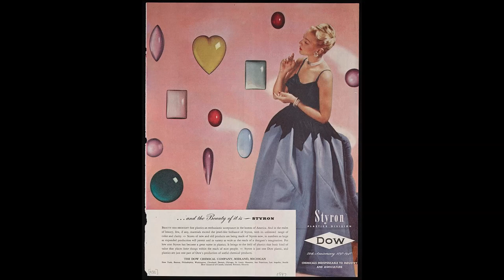Where the Border Loses the Way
Deep into Mexico Land
Song to a land that once was and may continue to exist in our dreams with apologies to my Spanish speaking friends.
A sorry voice for a sorry song in a sorry time.

Paintings by order of appearance with thanks to commons.wikimedia.org  (Wikimedia Commons) and those who made the entries.

From groom dance to moon dance. (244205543)
Patty O'Hearn Kickham
 CC-BY-2.0

Velasco Valle de Mexico 1877
José María Velasco
CC-PD-Mark

Henri - adobe-houses-new-mexico-1917
Robert Henri
CC-PD-MarkPD-old-80-expiredPD-Art (PD-old-auto-expired)

CRArt.EzJR. CostaRica
Ezequiel Jiménez
 CC-PD-MarkPD-Art (PD-old default)PD-Art (PD-old-70)

A Village Near Mexico City (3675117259)
Cornell University Library
Flickr API detail

Frederic Remington - A Mexican Vaquero - 1982.799 - Art Institute of Chicago
Frederic Remington
CC-PD-MarkPD-old-100-expiredPD-Art (PD-old-100-expired)

Mexican family around table (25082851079)
Unknown
SMU Central University Libraries @ Flickr Commons

Midjourney - Young woman in a desert café in New Mexico, 1940s (2)
Tullius Detritus
 CC-Zero

Patty O'Hearn Kickham
 CC-BY-2.0

Henri - mexican-girl-maria-1916
Robert Henri
CC-PD-MarkPD-old-80-expiredPD-Art (PD-old-auto-expired)

Henri - lucinda-mexican-girl-1917
Robert Henri
CC-PD-MarkPD-old-80-expiredPD-Art (PD-old-auto-expired)

Mariachi instruments
Andreas Praefcke
CC-BY-3.0

Bright night lights, Las Vegas (NV, USA) (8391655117)
Maurizio Pesce
CC-BY-2.0

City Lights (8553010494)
It's No Game
CC-BY-2.0

Patty O'Hearn Kickham
 CC-BY-2.0

...And the Beauty of It Is Styron - DPLA - 4074d935fd2c3e6889c0f7c83fab099c
Dow Chemical Company
PD US

A Rake's Progress, Plate 3 (BM 1942,0929.5)
British Museum
PD OldPD-scan (PD-old-70)

Midjourney - Young woman in a desert café in New Mexico, 1940s
Tullius Detritus
CC-Zero

Flower tree in Istanbul 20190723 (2)
Sakhalinio
CC-BY-SA-4.0

Starr-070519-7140-Jacaranda mimosifolia-flowers on ground-Makawao-Maui (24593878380)
Forest and Kim Starr
 CC-BY-3.0-US

August Lohr - Mexico
August Lohr
CC-PD-MarkPD-old-100-expiredPD-Art (PD-old-auto-expired)

Patty O'Hearn Kickham
 CC-BY-2.0